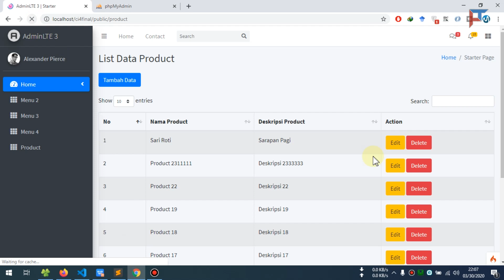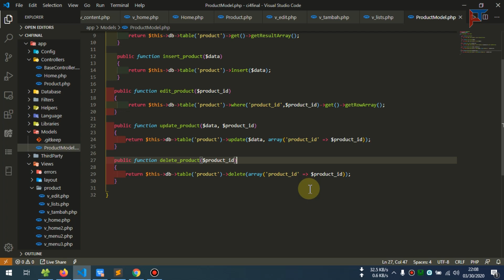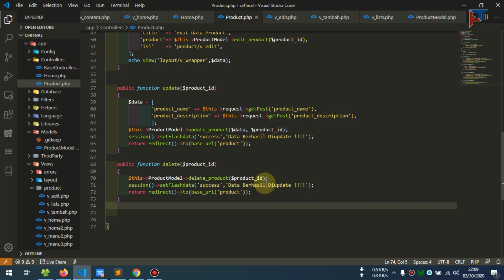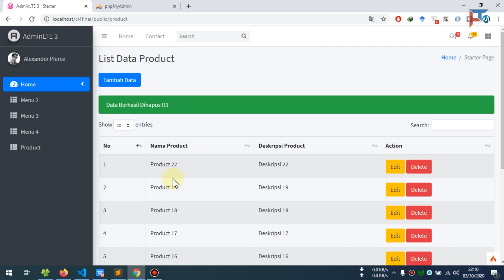11 Tutorial Codeigniter 4 - Crud Codeigniter 4 Part 4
11 Tutorial Codeigniter 4 - Crud Codeigniter 4 Part 4